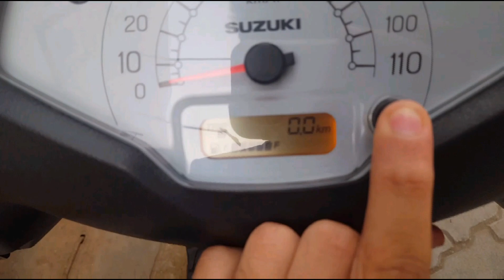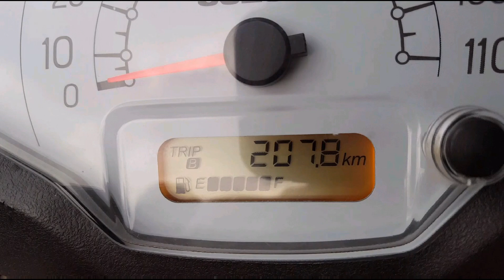Suzuki Access Mileage test - Deti kitna hai???🤔 | Real life mileage test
To find more about the following please watch the video:
Real life mileage of Suzuki Access.